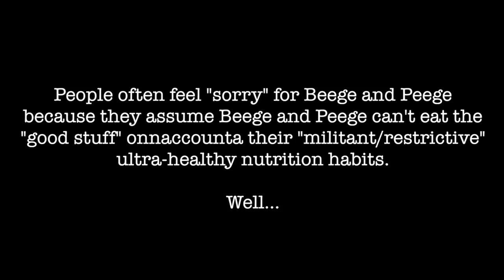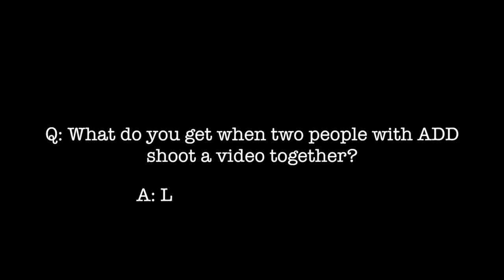Do you feel sorry for "healthy eaters?"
Some people think that "healthy eaters" are missing out on the "good stuff," like pizza, chocolate chip cookies, mousse, frosting, etc., but this video shows that those assumptions are outdated...